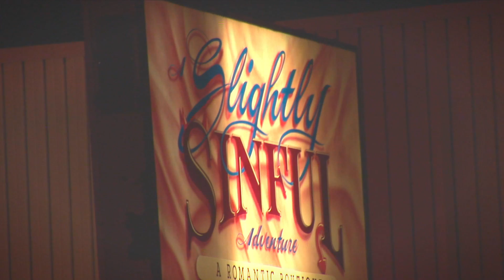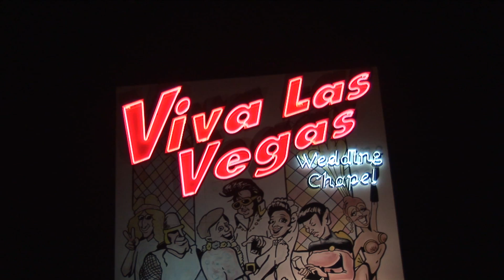Las Vegas B-Roll & Royalty Free Footage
Description: Various shots from downtown Las Vegas, including Freemont Street. All footage is available for royalty free licensing.

INFO - Clip Title: VegasB-RollEdit-H.264.mov